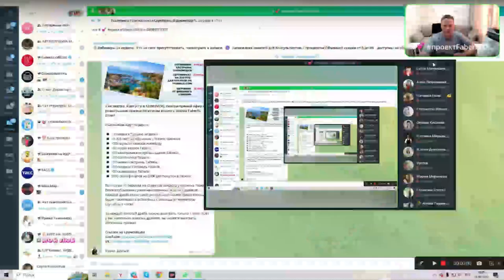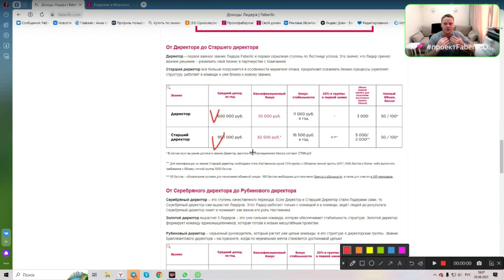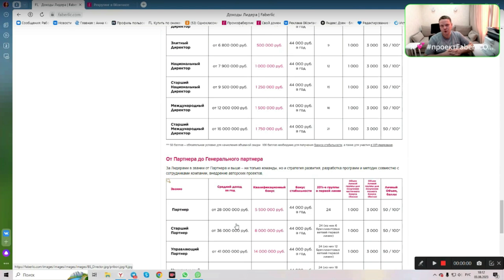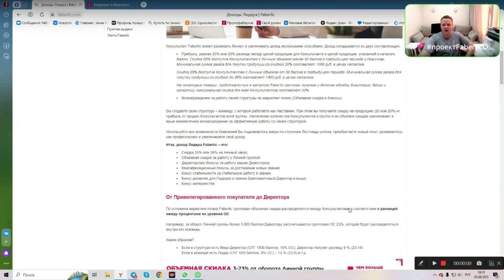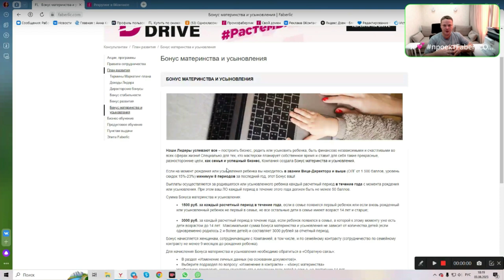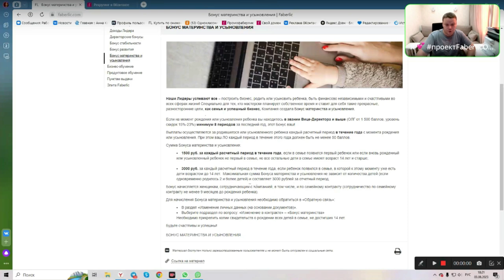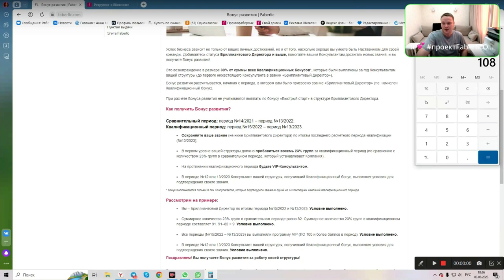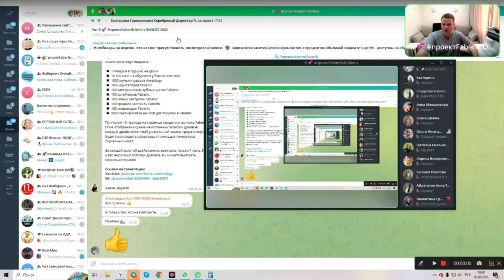Маркетинг план компании Faberlic - Часть 3:Бонусы: СТАБИЛЬНОСТИ, РАЗВИТИЯ, МАТЕРИНСТВА И УСЫНОВЛЕНИЯ